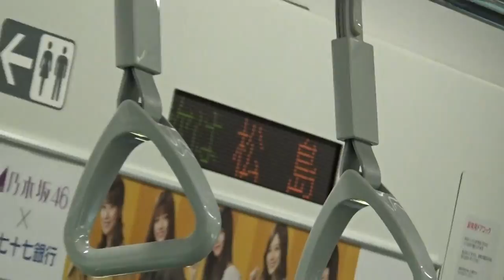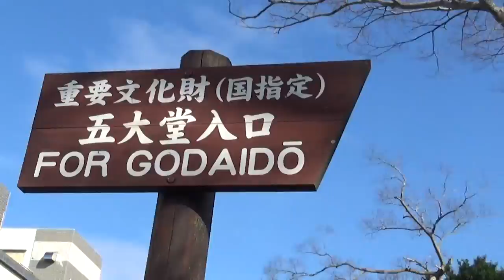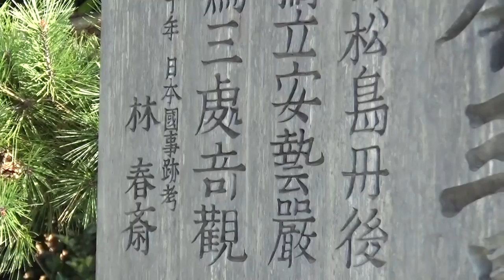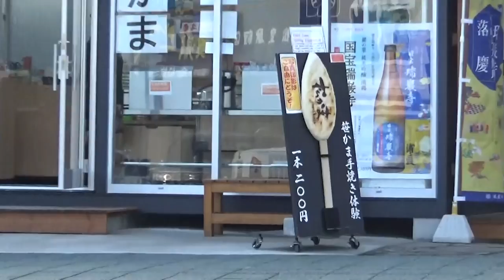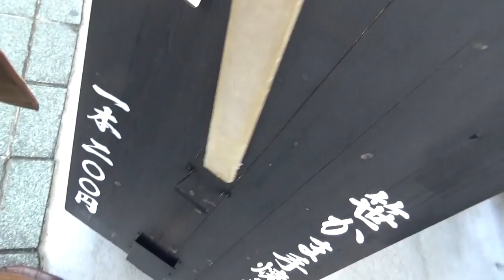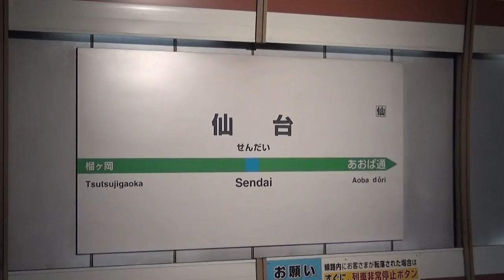(４)【仙台】松島で牡蠣・ホタテ・笹かまぼこを食べる【東北新幹線グルメ旅行その４】 仙台駅→松島駅 12/3-104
宮城県の名所松島は日本三景の一つとして知られていますが、甲殻類が美味しいことでも有名で、特に今の時期は牡蠣です。